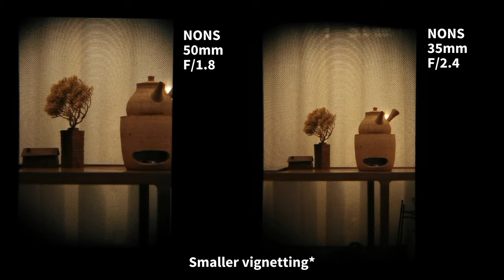NONS 35mm f/2.4 manual lens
PV for NONS 35mm f/2.4 manual lens.